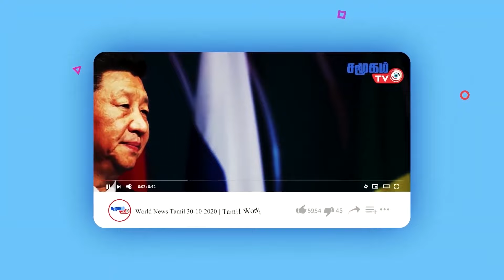Today Defense News - 19.02.2024 | அமெரிக்கா போட்ட நாமம் ! சிக்கலில் இஸ்ரேல்